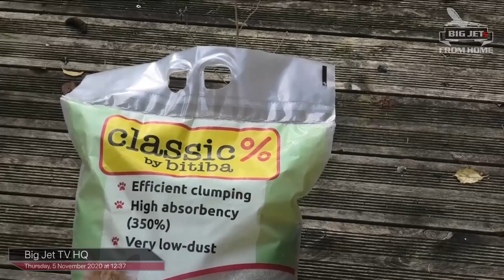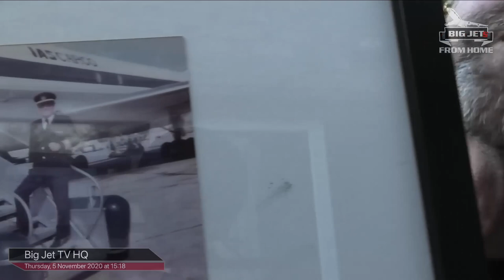Lockdown 2 - Big Jets From Home - Day One